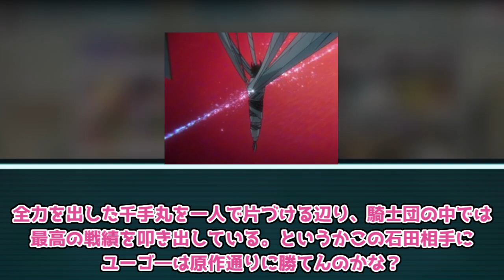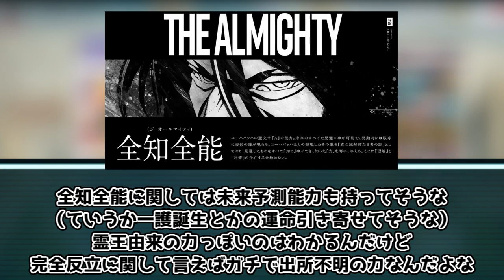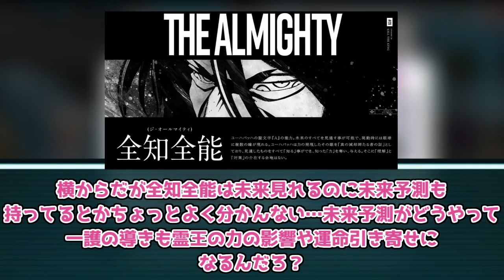【反応集】石田の聖文字ってどうすれば良いの？についての反応集【BLEACH】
石田の聖文字の反応集です。

BLEACH1巻～74巻、BLEACH1話～366話、BLEACH千年血戦篇1話～52話、久保帯人、成田良悟、松原真琴、集英社、アニプレックス、テレビ東京、電通、studioぴえろ、BLEACH Brave Souls